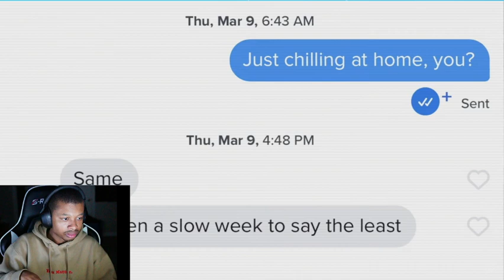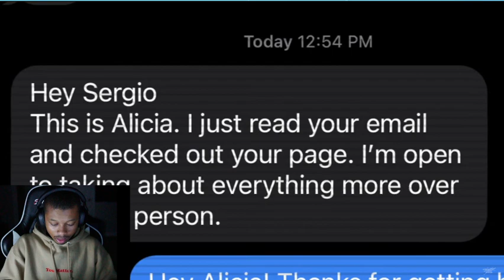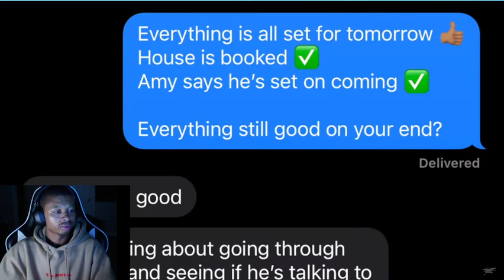HE CHEATED ON TWO GIRLS THAT WERE COUSINS?!!